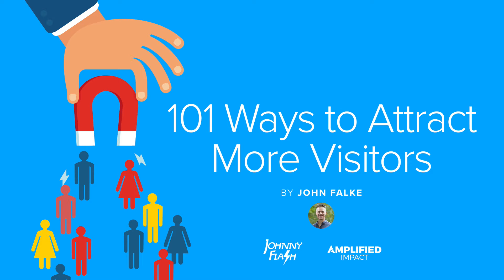#9 Encourage "Sit With Me" - 101 Ways to Attract More Visitors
101 Ways to Attract More Visitors to Church, a practical guide for churches to amplify their impact and reach their communities. Today is #9 Encourage "Sit With Me."

Hey Digital Communicators, I'm John Falke from Johnny Flash Productions and Amplified Impact, and this is 101 Ways to Attract More Visitors, a practical guide for churches to amplify their impact and reach their communities. Now let's amp it up.

#9, encourage your members to invite and encourage them to ask people to sit with me. My friend Stephen Brewster, who used to be at Real Life Church, uses the sit with me cards at all of their campuses. And it's a way that they encourage their members to invite their friends. It's a real simple card you can see here on the front it says sit with me and on the back it has the campus information with the URL.

And so it's just an easy way for people to invite their friends and they have one of these for each of their campuses. And this is the kind of language that they use all of the time at their church.

You might say something like this at your announcements, "Hey, next week we're starting a new series and we really want you to invite your friends. So we want you to be asking yourself this question, ‘who can come sit with me?’ Right? Who's going to come sit with you next week for our new series? Take one of these cards. Invite your friend, give it to them so that they know the service times. Tell them when you're going to come and invite them to the service with you to come and sit."

This is so simple and yet it's so powerful because sometimes the ask… people don't even know what to ask their friends, and so by kind of boiling it down to basically saying, "Hey, do you want to come sit with me at church? We're doing this new thing, it's going to be really awesome, or we're having this special event. Would you like to come to my church? And then stick around afterwards for the egg hunt or for the pictures with Santa or for whatever it is."

Right? And so this is just so simple and practical. and download the free card template from Real Life Church to use.

In the next video, I'm going to show you how to follow up with visitors so they'll keep coming back until then, amp it up.

Make sure you subscribe to the 101 Ways to Attract More Visitors podcast in iTunes, Google Play, or on YouTube so you don't miss a video or visit us and download the free hundred and one ways eBook.